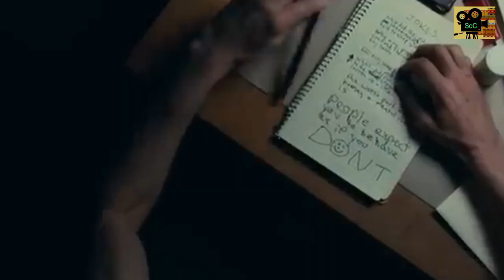TOP 5 HOLLYWOOD Movies Review हिंदी ON AMAZON PRIME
Here are top 5 best movies that are available to watch on amazon prime

Here are the links for our previous Youtube videos... Click Below and watch right now
- A quiet place Day one Movie Review हिंदी
- Kalki 2898 AD Movie Review हिंदी